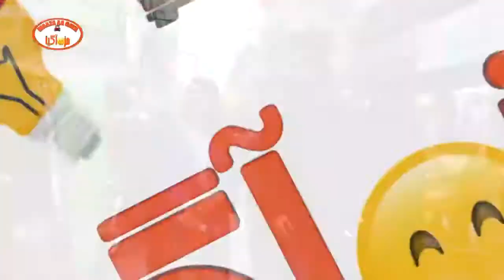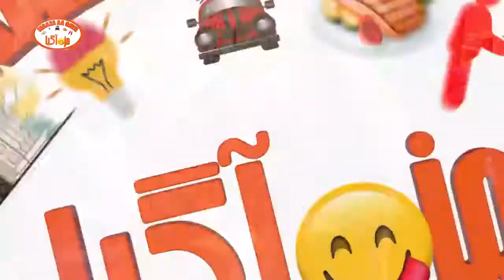Fiza and Muneeb Having Fun in Liberty Lahore | Maza Aa Gya | 25 Jan 2021 | Tv Today Digital